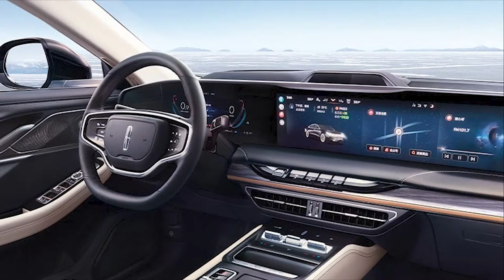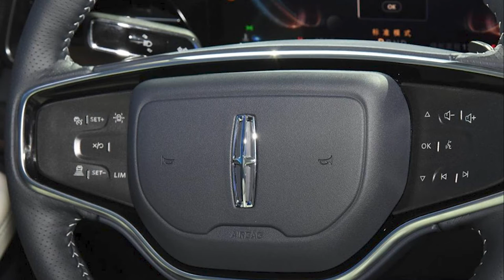FIRST LOOK 2022 LINCOLN ZEPHYR | PRICE | INTERIOR | PRODUCTION VERSION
DETAILS ABOUT THE CAR:
A production version of the Lincoln Zephyr sedan revealed in China.
Lincoln will begin accepting orders for the new luxury sedan soon with prices varying between 255,000 yuan to 342,000 yuan ($ 39,900 to $ 53,500).
The Zephyr is powered by a 2.0-liter turbocharged gasoline engine, delivering 235 HP mated to an 8 -speed automatic gearbox. The sedan rides on either 235/50 R18 tires or 235/45 R19 tires.
Dimensions:
Inside dual-screen setup with a 12.3-inch screen instrument cluster and a massive 27-inch infotainment display covering not only the central section but also the area in front of the passenger seat. The infotainment system uses a Zephyr-exclusive Nebula software, while the steering wheel has touch-sensitive buttons.